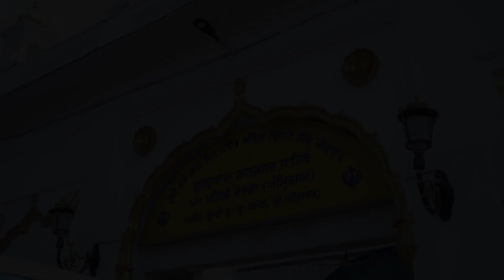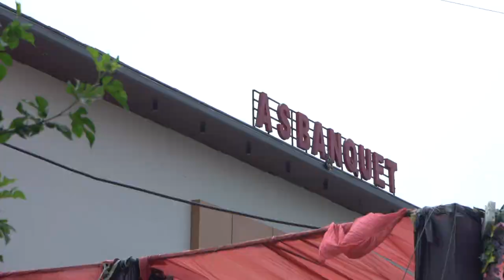HARPAL SINGH WEDS GURMEET KAUR BEST WEDDING HIGHLIGT BY AMAN PHOTO STUDIO TARAGARH 9872672926